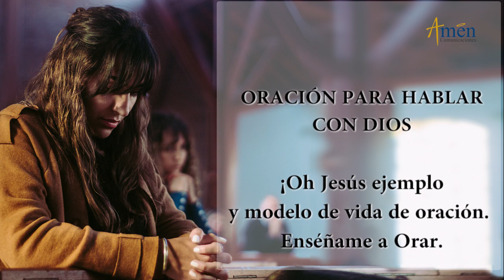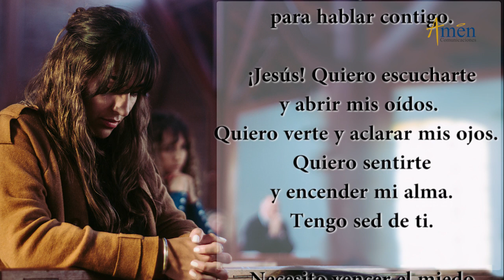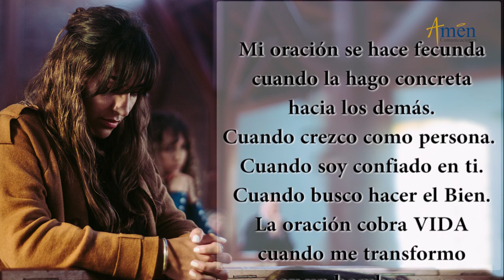Santo de Hoy 22 de Marzo l Santa Lea de Roma l Padre Carlos Yepes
𝗘𝗡𝗖𝗨𝗘𝗡𝗧𝗥𝗔𝗡𝗢𝗦 𝗘𝗡